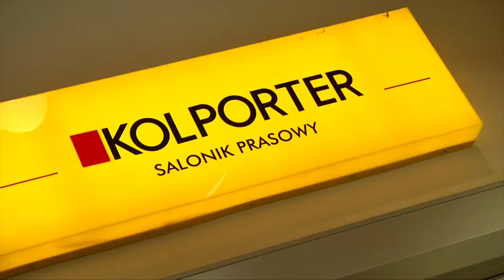Gracjan w Wadowicach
Dokąd udał się Gracjan Horoszkiewicz będąc w Wadowicach?